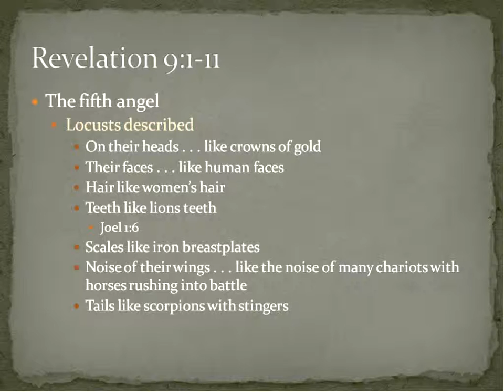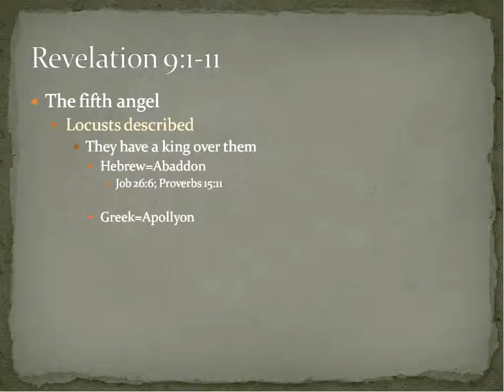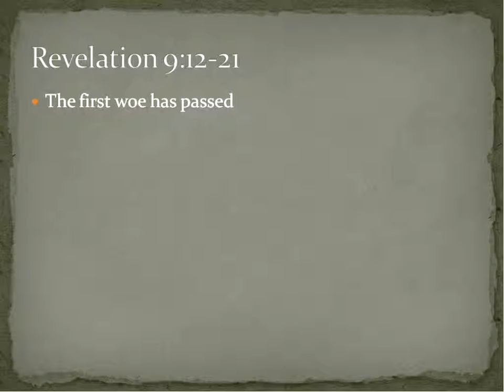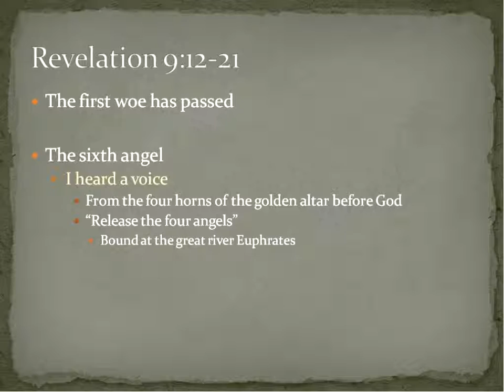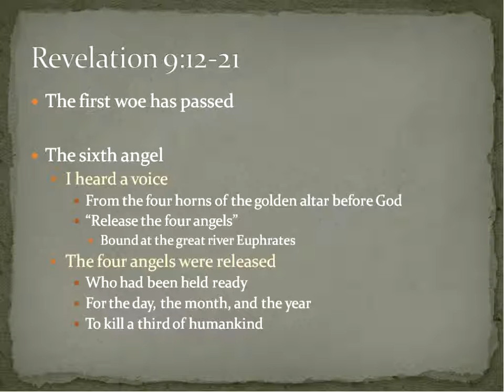10 Revelation 9 Part 3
The fifth and sixth angel sound their trumpets.  For BI 4335 Exposition of the Book of Revelation at Faulkner University.